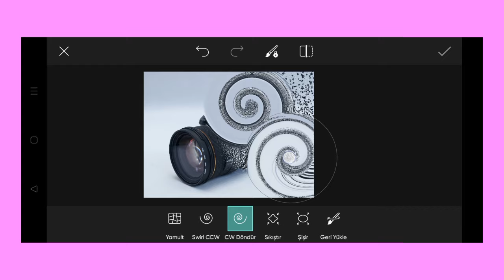Trending HDR video | A Screen Of Pure Pink sdc editing cc | Background | Bp Backdrop A380F K #100